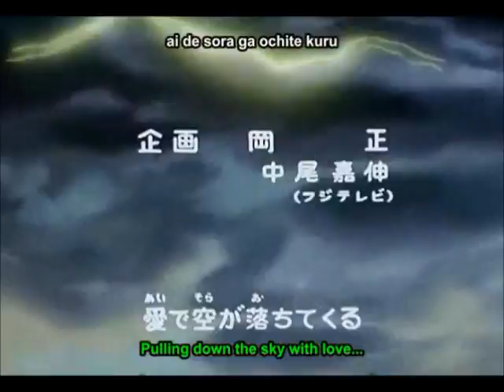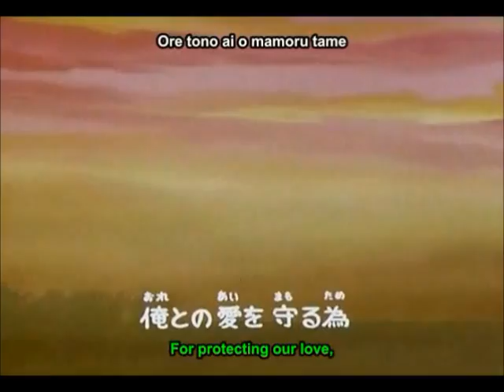Fist of the North Star Intro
Fist of the North Star Theme